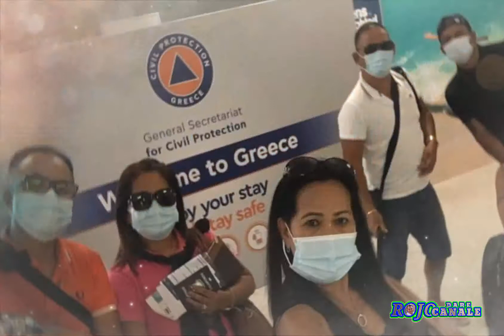ATHENS GREECE & SANTORINI GRECIA TOUR